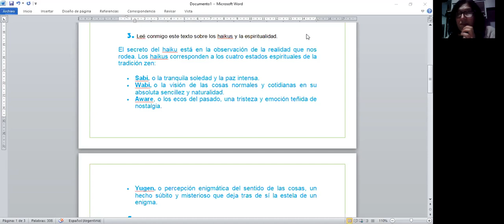Haikus y espiritualidad